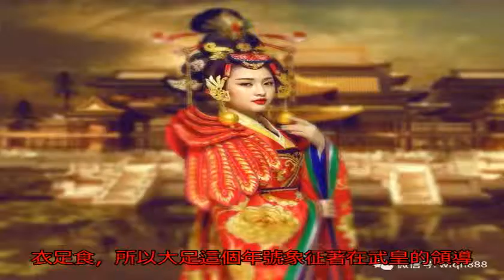犯人設“祥瑞”，在監獄挖一個大腳印，皇帝大喜：吉兆，大赦天下_大足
原標題：犯人設“祥瑞...